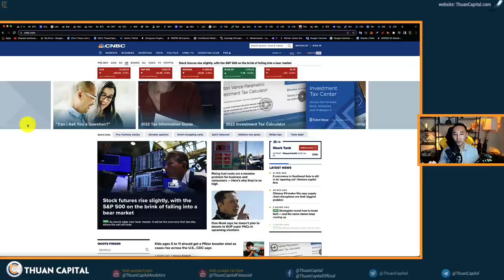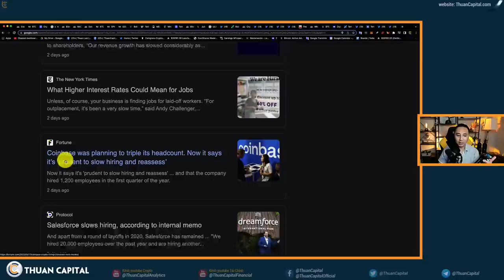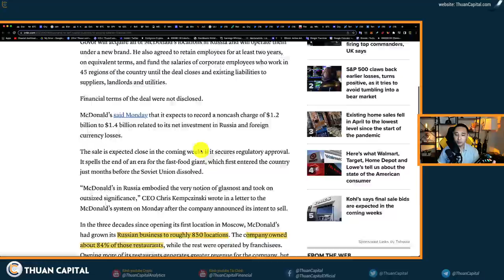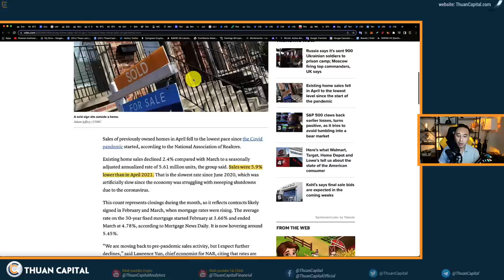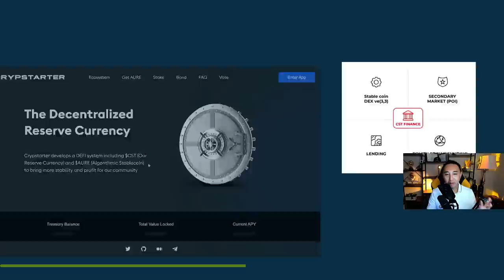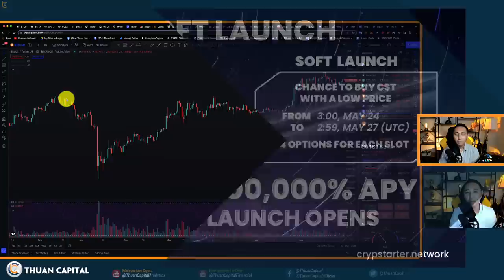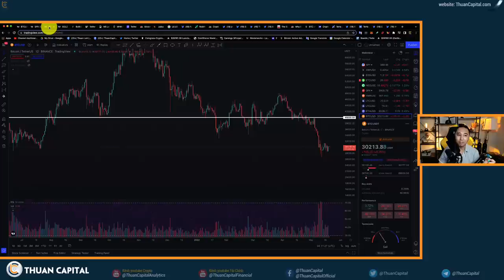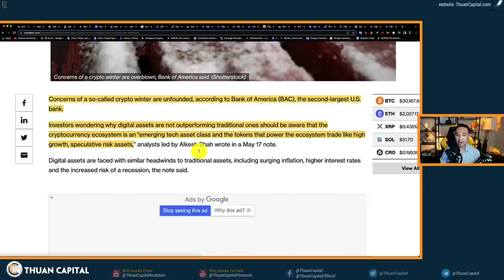1322 (Part 1) - Nếu Tình Hình Như Tháng 3, 2020 Thì Sẽ Ra Sao?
THÔNG TIN TÀI TRỢ | Quảng Cáo:
⏰ Thời gian kết thúc đăng ký: 23:59 UTC+7, ngày 22/05
⏰ Thời gian mở bán: 10:00 , ngày 24/05 - 09:59, ngày 27/05 (UTC+7)